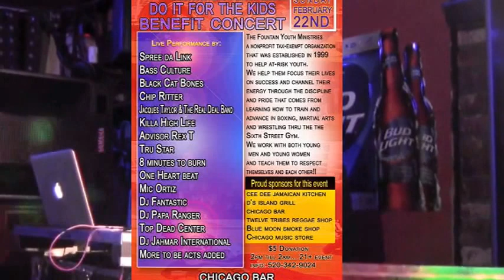RJ'S REPLAYS PRESENTS REGGAE NIGHT CAP WITH NICKI ON AZ LIVE TV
DON'T MISS THE FIRST "LIVE STREAMED" REGGAE SHOW IN TUCSON AZ. RJ'S REPLAYS PRESENTS REGGAE NIGHT CAP TV SERIES WITH NICKI. ONLY ON AZ LIVE TV